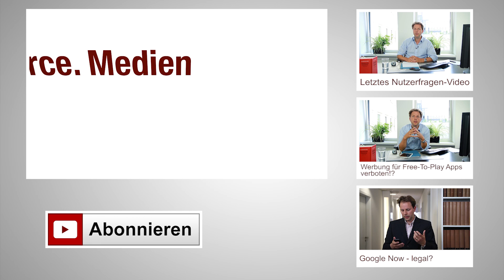W-LAN Passwörter werden unter Android bei Google gespeichert!? | Kanzlei WBS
Vor kurzem ist herausgekommen, dass Google sämtliche auf Android benutzen W-LAN Passwörter abspeichert. Was dies für Folgen haben kann und wie man es vermeidet erklärt Rechtsanwalt Christian Solmecke.